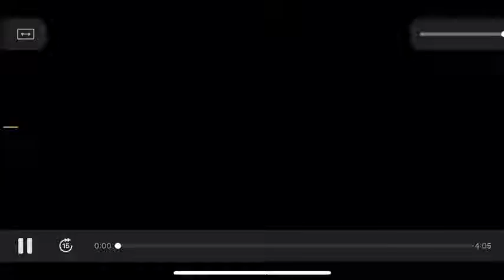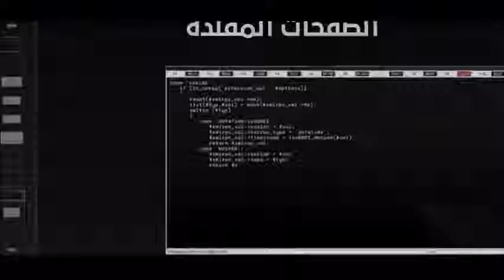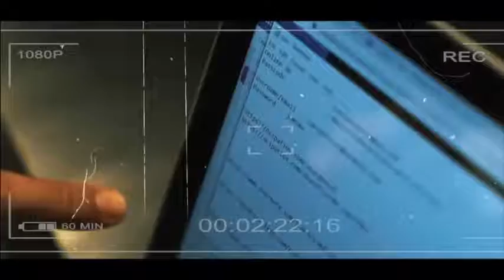The Man Who Stole $65 Billion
Primal Video Julias Hashim
Dubai Police Finally Released Video of Hushpuppi's Arrest More Details To Follow Shortly